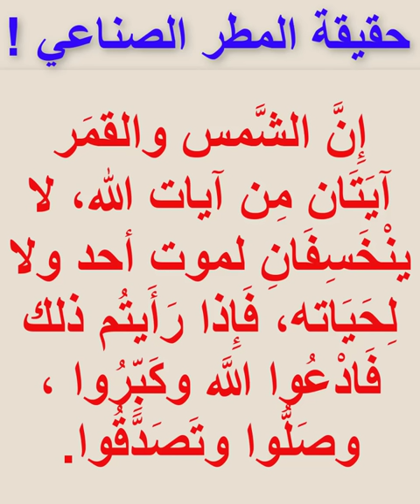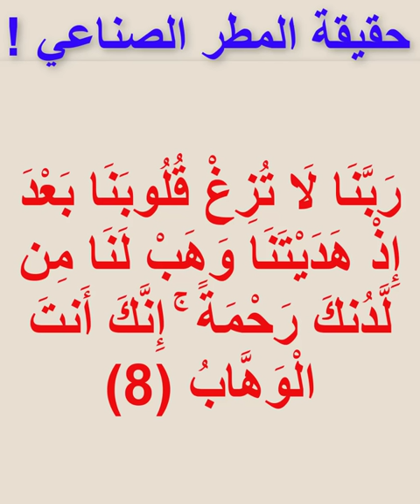هل فعلاً استطاع البشر التحكم في المطر؟ - المطر الصناعي